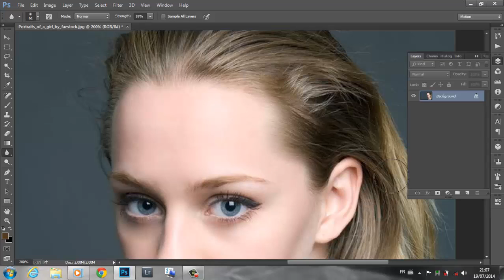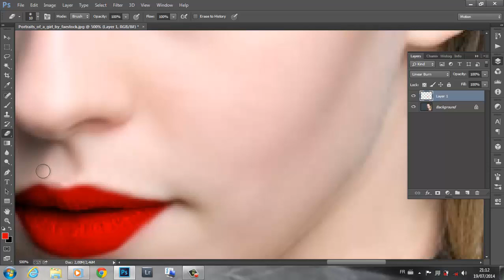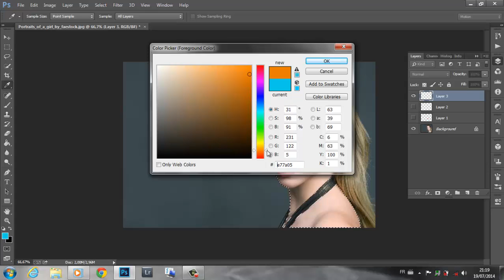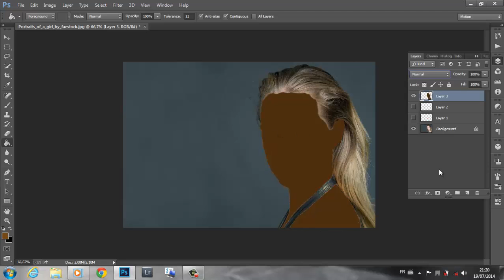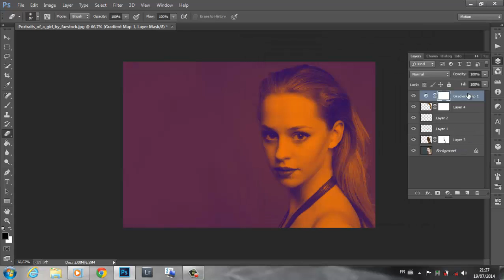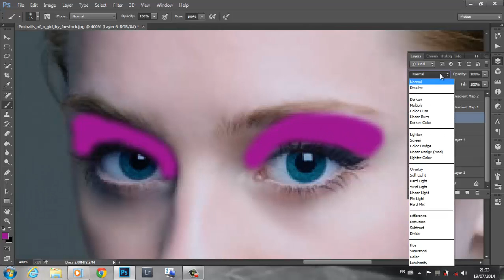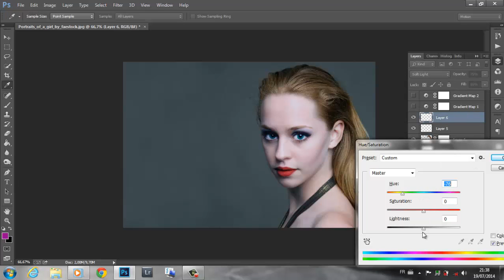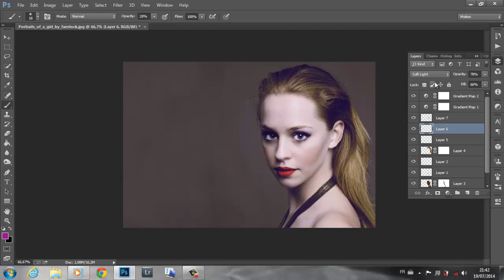DWPS.box -photoshop tutorial :Virtual Makeup